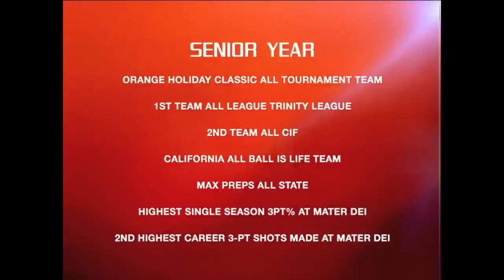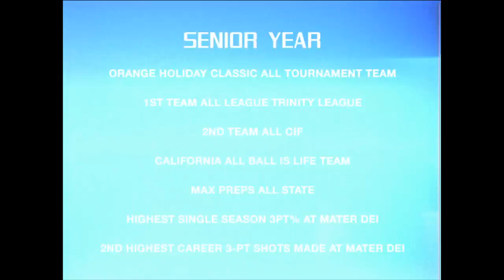Max Hooper Brewster Academy Recruit 2010-2011 Unsigned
Max Hooper out of Irvine, California will attend Brewster Academy next year in Wolfeboro, New Hampshire.  Max Hooper was previously playing for Mater Dei High School.  Max is unsigned and is one the Nation's best shooters.